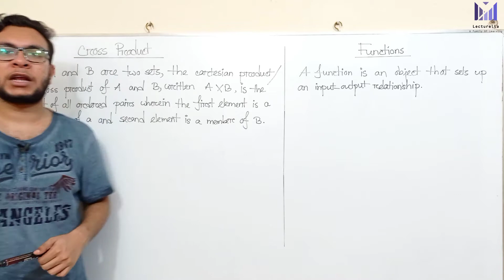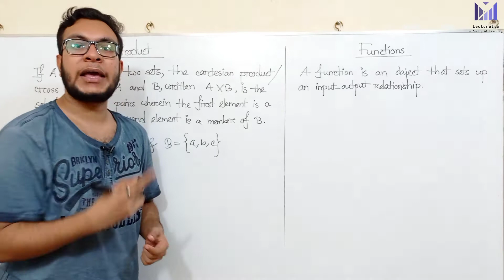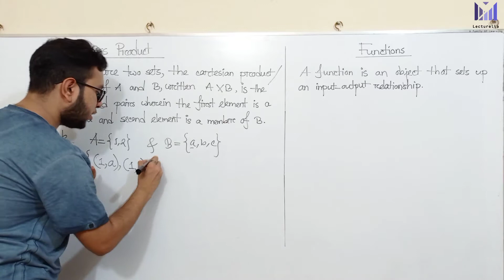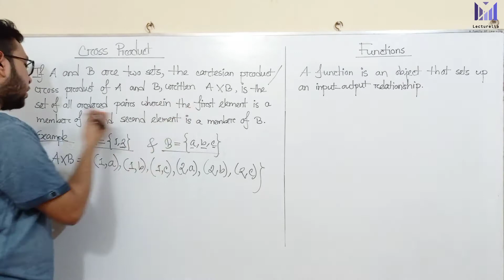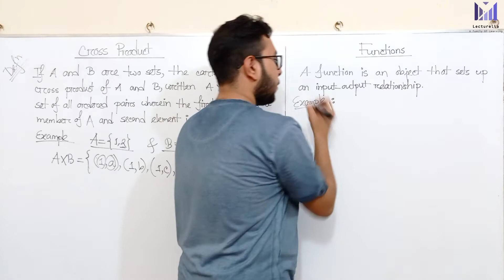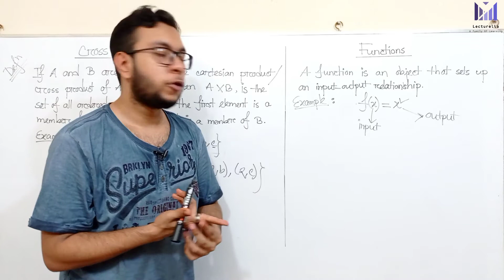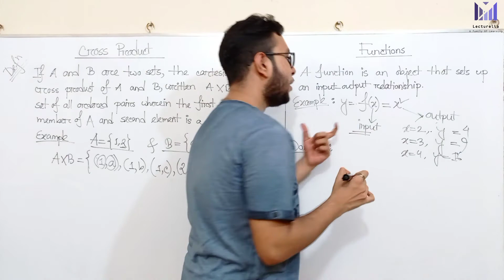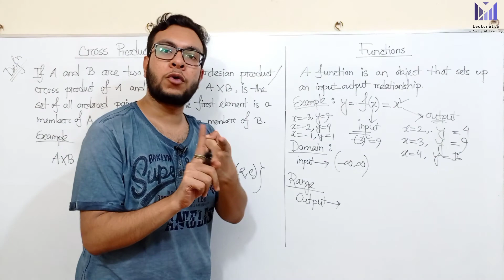(Part-0.4) Cross Product and Functions | TOC বাংলা টিউটোরিয়াল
A cartesian product of two non-empty sets A and B is the set of all possible ordered pairs where the first component of the pair is from A, and the second component of the pair is from B. The set of ordered pairs thus obtained is denoted by A×B.
Example:

Let A = {1, 2} and B = {4, 5, 6}

A × B = {(1, 4), (1, 5), (1, 6), (2, 4), (2, 5), (2, 6)}

What is a Function ?
A function relates an input to an output.

Here the first component of every ordered pair is from set A the second component is from set B.

Asad Nomanee